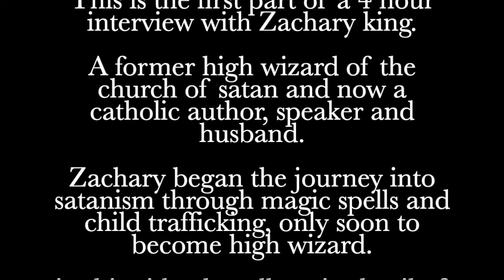Top Satanist Reveals Shocking Stories of the Satanic World - The Zachary King Story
Satanist to Catholic - Zachary King

SATAN IS REAL.   Zachary King tells us his conversion story. Zachary King spent many years practising magic and spells and new age movement which lead him to joining the Church of Satan and climbing the ranks to become a High Wizard and Satanist.

Zachary King and mark McLean have a 4 hour discussion. In this first part, we discover the reality of Satanic 'practices and how people from all walks of life are involved, including many celebrities. Many brutal stories are listed which detail the ppractice of witchcraft and devil worship.

After Many year in this lifestyle which began from an early age, Zachary King saw the light and left the darkness through an encounter with the Blessed Virgin Mary.  An encounter that occurred immediatley after a Miraculous Medal was placed in his hand. It is a MUST SEE journey from being a Satanist to becoming a warrior of Jesus Christ and the blessed Virgin Mary

00:00 Introduction
01:40 - Satanic Hierarchy in World Church of Satan
05:20 - Beginning of Magic and Spells
09:00 - Journey from Magic to Satanism
12_20 - Bloody Mary Story
20:40 - Dungeons and Dragons and Magic
22:00 - Satanic Recruiters
31:00 - Joining a Satanic Coven
36:00 - Satanism and Abortion
48:00 - Life as a Satanic High Wizard and Illuminati
58:15 - High Wizard Stories
1:22:20 - Escaping the Coven
1:31:00 - Apparition and conversion